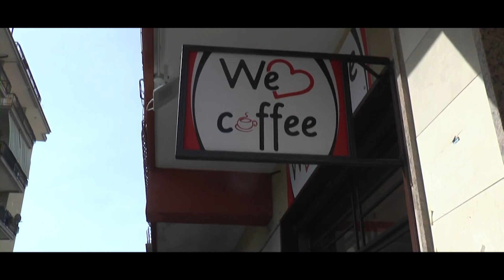Acireale Cavese, metelliani eroici Violano il campo di Aci Sant'Antonio